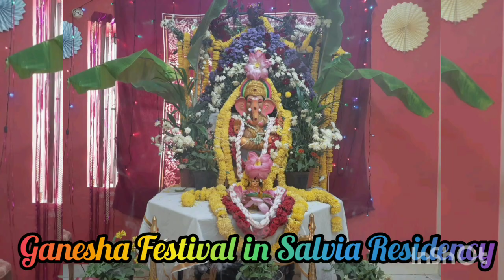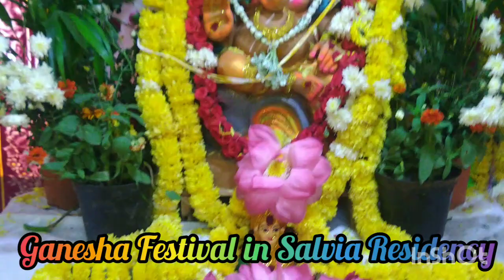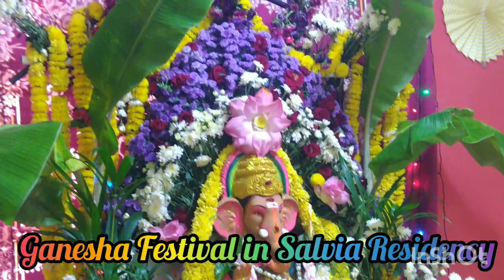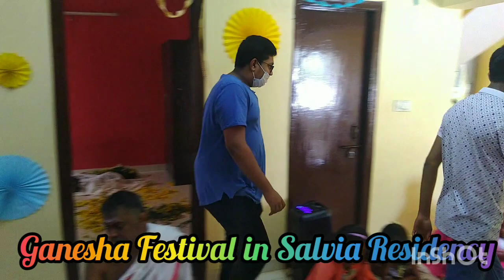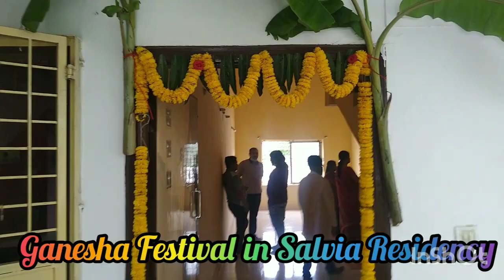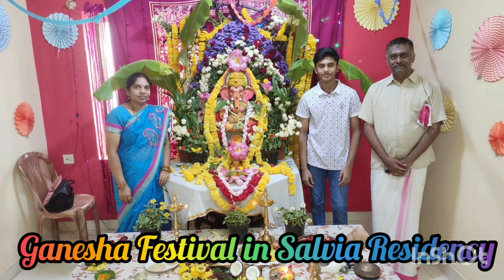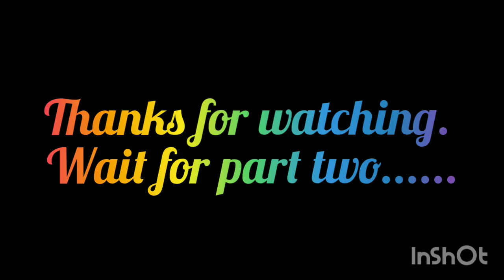Ganesha Chaturthy in Salvia Residency part-1